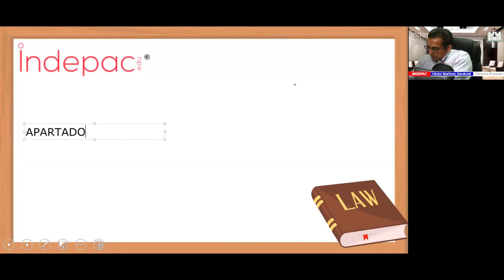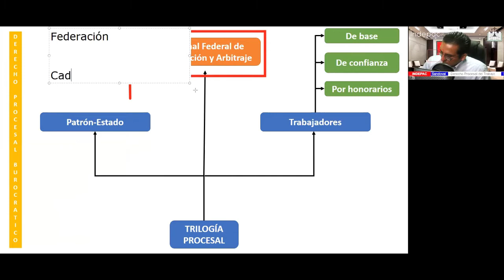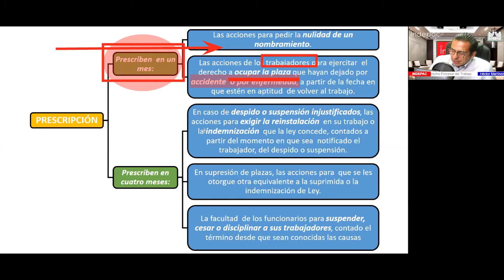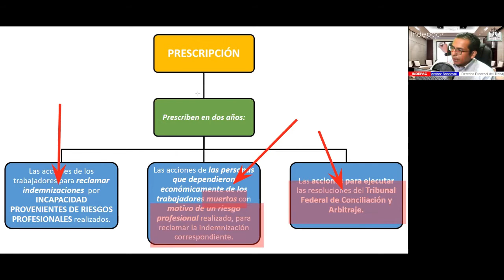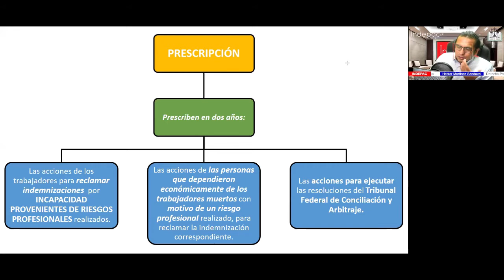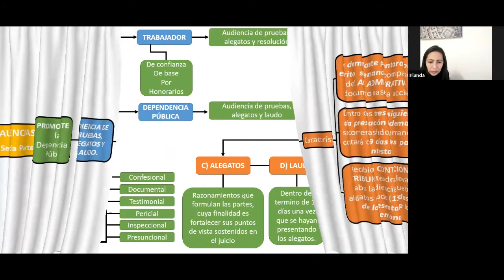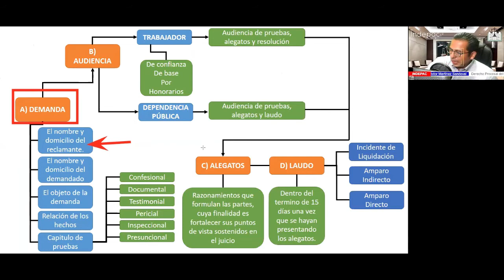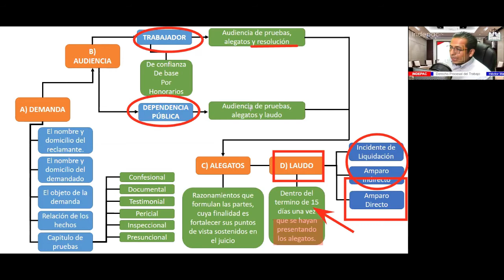7. Derecho Procesal del Trabajo